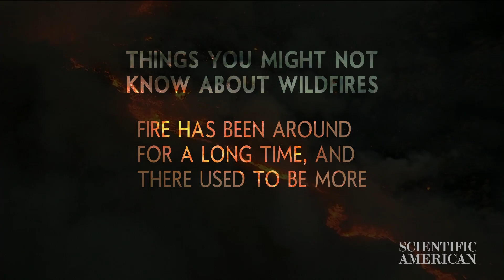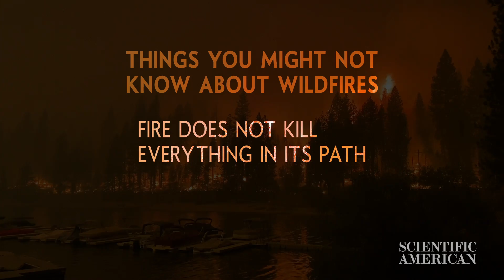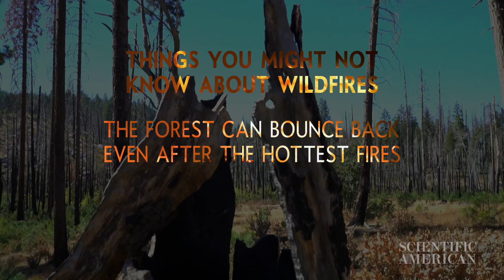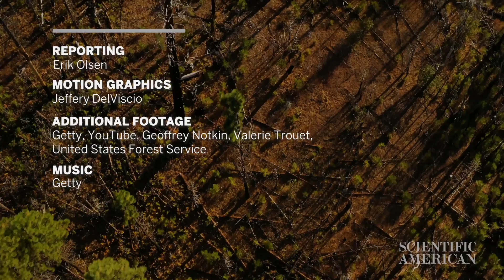This is what we get wrong about wildfires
Fire is as natural as wind and rain in large forest— and, in fact, needed.

The 2020 wildfire season was the worst  in California’s recorded history, with more than four million acres burned and almost 10,500 structures destroyed across the state. The fires were heavily covered by the news media, and some reports suggested California had suffered apocalyptic devastation and permanent loss. But the more complicated reality of fire’s long-term impact on forests is often poorly reported and misunderstood.

In this video, we talk to experts who say many accounts of California’s blazes sensationalize the extent of forest devastation while paying less attention to fire’s crucial role in nature.

Chad Hanson is a fire ecologist and director of the John Muir Project, an environmental group that advocates for drastic changes in state and national fire policy. He says fire is a natural and unstoppable reality in California. Hanson believes that in some cases, the state’s forests would be healthier and more resilient if certain fires were allowed to burn.

Another expert also notes that to understand 2020 in context, we need to take a very long view of fires in the forest: Valerie Trouet, a researcher who studies tree rings at the University of Arizona, has observed evidence of wildfires in giant sequoias in California dating back almost 3,000 years. She says that although today’s fires sometimes burn more intensely, they used to burn longer and over much larger areas.